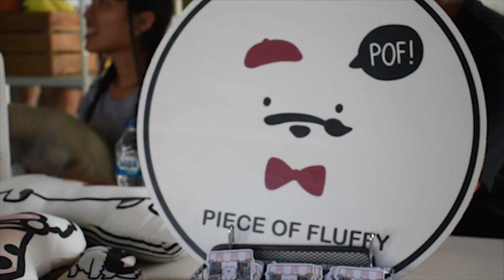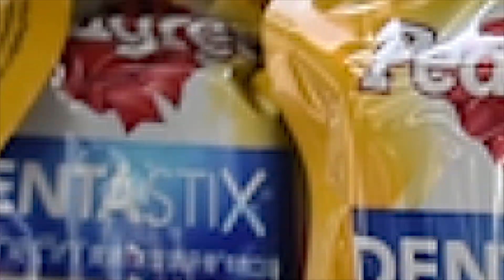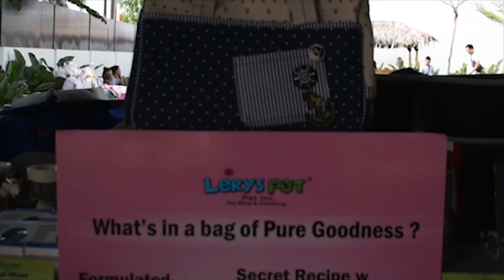SIBERIAN HUSKY MENGGUNCANG DOG PARK CHILLIDOG HOUSE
2nd ANNIVERSARY Family of siberian Husky kali ini dilangsungkan di CHILLI DOG HOUSE  .

super full para serigala berkumpul sambil bermain game seruuu
juga dapat DOORPRIZE berupa CCTV dan SEATCOVER

acara kali ini bertemakan HUSKY MAGIC LAND ,dimana ada ICE POOL juga lho . ayoo siapa yang tau yang tidur di kolam es siapa ??

SERU KAN , SEE U ON NEXT VIDEO YAH
bubupetshop
redheadrecipes
poochlicious
poochroom
kinseypet
joeyspaw
pawsecret
paw2stuffs
cheekydeli.id
chewedpettreats
amedod.id
leryspet
pieceoffluffy
lollilobarkery
bakoeljerky
snuupil.petcare
faithfullshop
omegacustomprinting
roverhound
thebarkbershopjakarta

mau mengenal serigala serigala menggemaskan ? nantikan Video kita selanjutnya yah
 yah